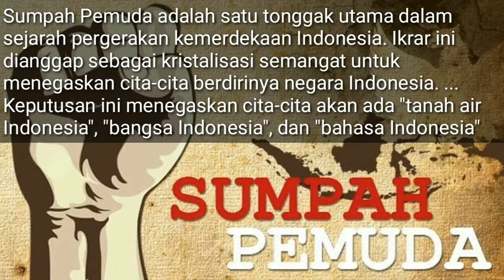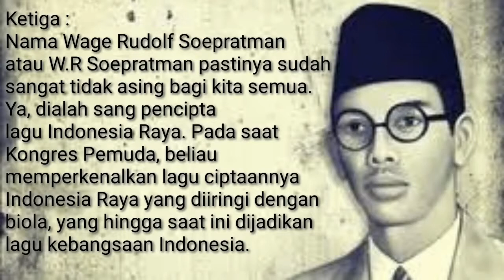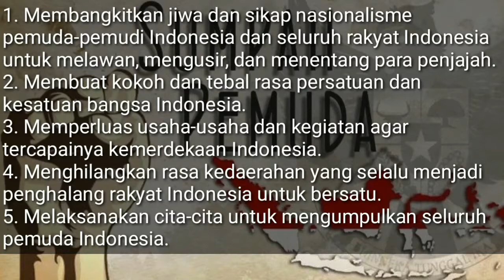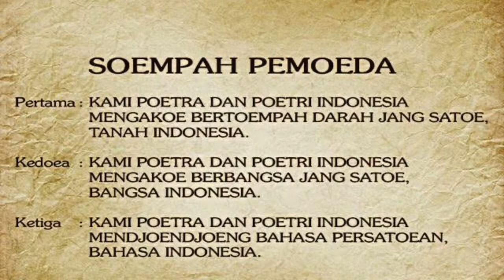Sumpah pemuda || para tokoh || dan pelopor lahirnya sumpah pemuda